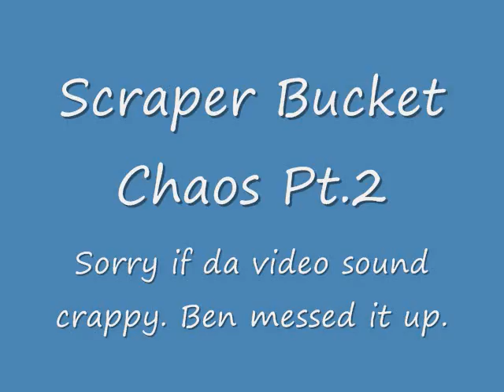pt. 2 of da houma scraper .......lol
lmfao. peni fucked up da video...